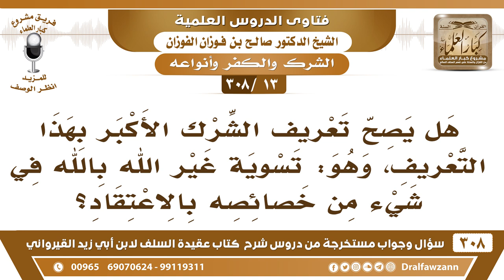[13 -308] هل يصح تعريف الشرك الأكبر بأنه: تسوية غير الله بالله في شيء من خصائصه بالاعتقاد؟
-[13 -308] السؤال: هل يصح تعريف الشرك الأكبر بهذا التعريف، وهو: تسوية غير الله بالله في شيءٍ من خصائصه بالاعتقاد؟
الجواب: هذا تعريف مُلتبس وصعب، التعريف الواضح: الشرك الأكبر هو عبادة غير الله بأي نوع من أنواع العبادة هذا هو السهل الواضح المبني على الأدلة.
للاشتراك في قناة الشيخ صالح الفوزان

للاستفسار والإقتراحات والدعم
رئيس الفريق
لمشروع كبار العلماء